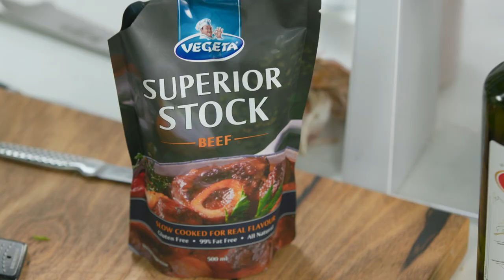Pot Roasted Greek Lamb Shoulder | GCBC14 Ep24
Join chef Adrian Richardson and Dr Preeya Alexander as they cook up a storm – sometimes healthy, sometimes comforting, always delicious.